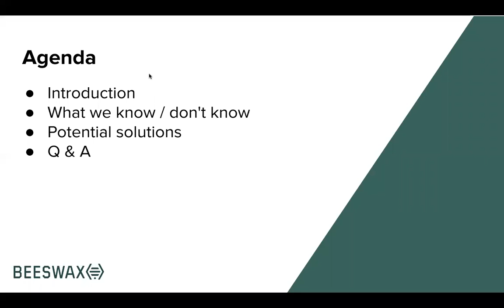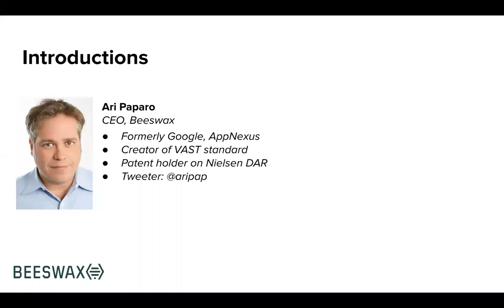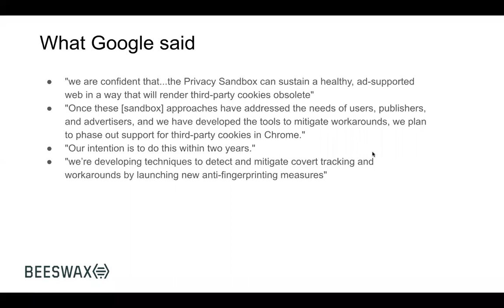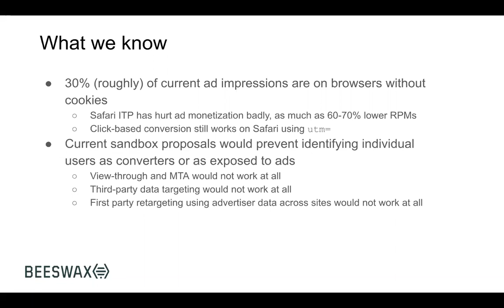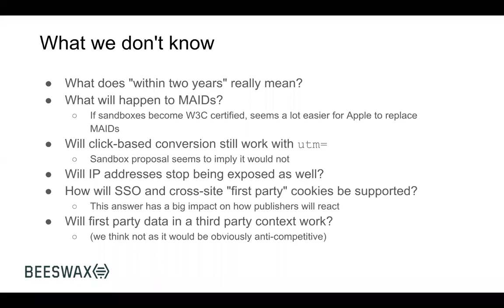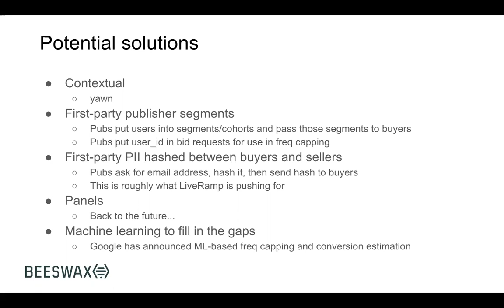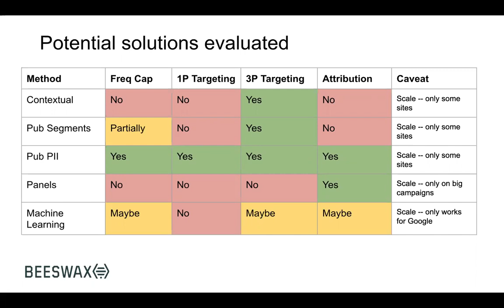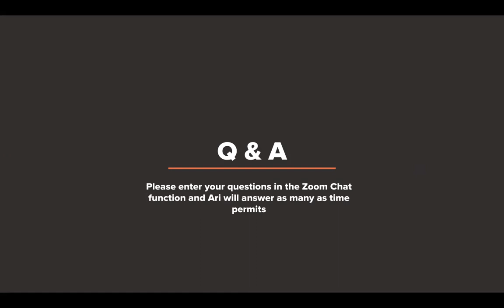Cookie Apocalypse: Briefing with Ari Paparo, Feb 5, 2020 (UK/EU)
Video archive of Ari Paparo's briefing about the recent Google Chrome announcement regarding third party cookies. UK/EU broadcast session.